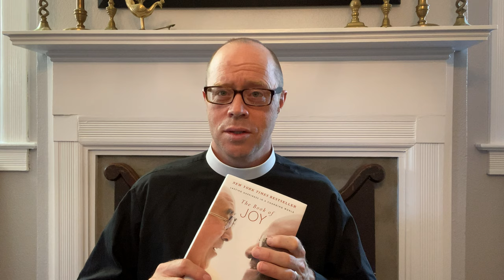Fr Ben's Reflections on the "The Book of Joy"